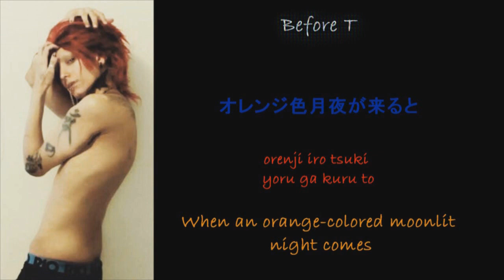(old) ONE YEAR ON T!!! FTM singing voice progression... timeline.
I am an entrepreneur, artisan, model and fashion designer, writer and poet✍🏻

🦋 ex'cesoir; Fashion store (join for a FREE $10 Coupon, SuperDeals, and much more!)

My Instagrams:
✨Fashion business: @excesoir_ 🦋
✨Model/Personal: @yokoshima.diary 🌙
🎨 Art business: @yokoshima.galerie 🚀